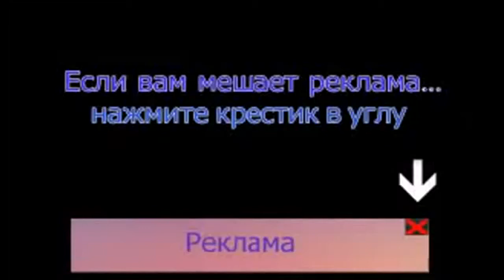my video xxx FAIL COMPILATION 4